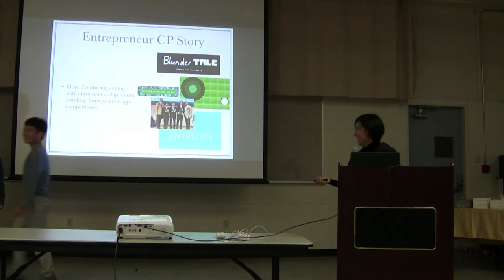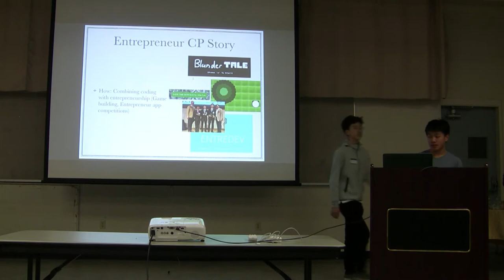ThinkShield 1/13/19 Lecture